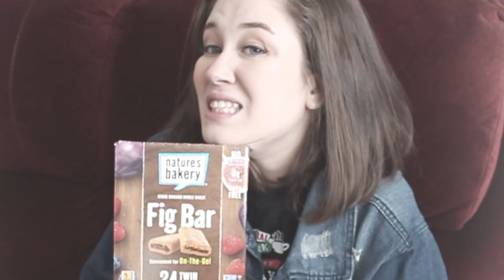What I Eat in A Day | Vegan | Mariana Correa